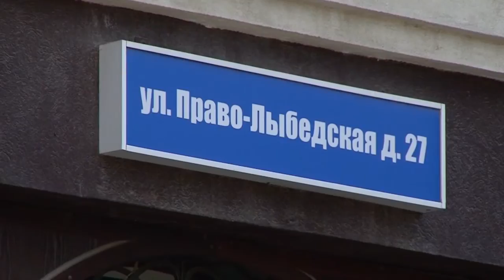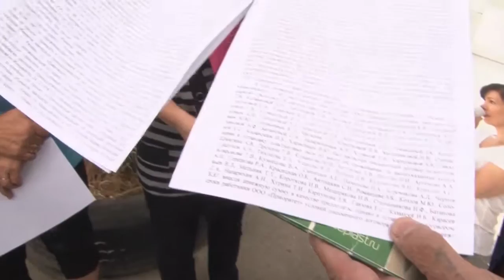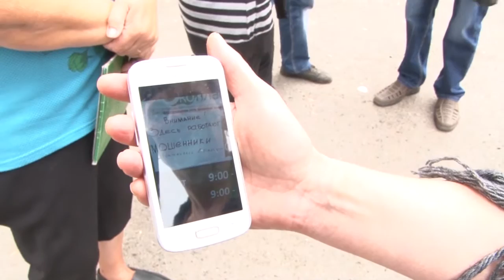Неделя города - новости Рязани 16.07.16